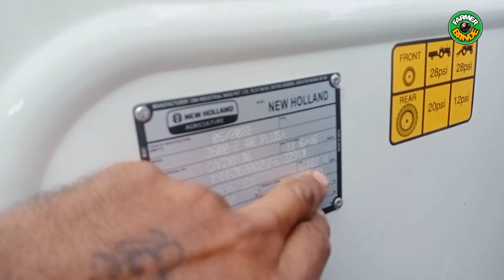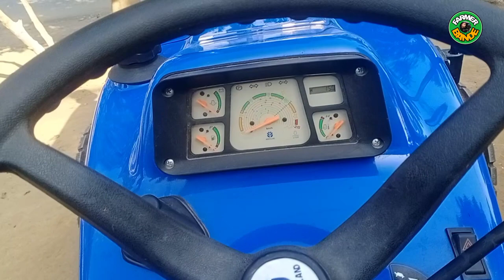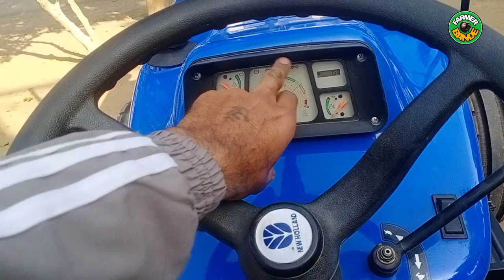2023 new model holland 3600~2 with price and specification full video in hindi by farmer bande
2023 new model holland 3600~2 with price and specification full video in hindi by farmer bande

new holland 3600 allrounder
hourspower 50 h.p
cc 2991
cylinder 3
rpm 2000
pump type inline boosh
power steering
 adjustable seat
digital meater
1700 kg lift capacity
46 h.p pto power
ground speed pto
standerd type pto
sfc 194 gphp
doubal distibutar
14.9.28 rear tyear size
7 50.16 front tyear size
oil bath type brake
dual clutch with indipendent pto liver
12+3 ug gearbox
high low medium gearbox
constant mesh gearbox
2.50 to 32 kmph front speed
15 kmph revers speed
new holland new tractor 2023
2023 me new holland ke nay tractor
new holland ke nay tractor model
new holland 3600 in 2023
new holland 3600~2 allrounder in 2023